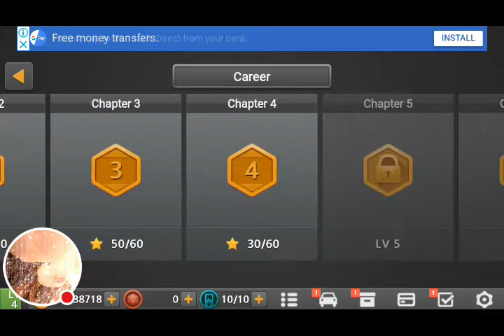My first Dr. Driving 2 Gameplay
Watch me play Dr. Driving 2!